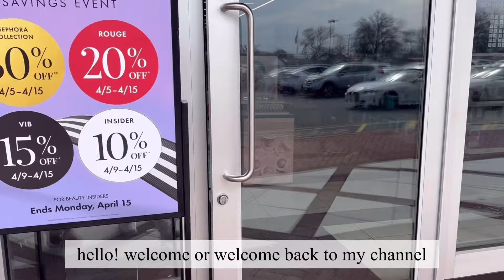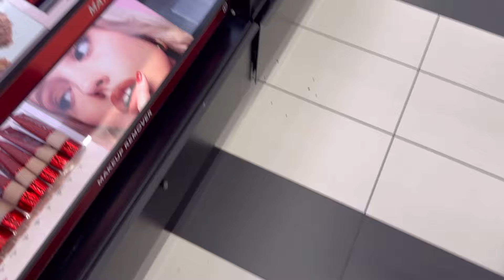[1K SUB GIVEAWAY] SEPHORA VIB SALE SHOP WITH ME 🎊 $100 BUDGET AND HAUL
Today I went shopping at Sephora with a $100 budget! Watch to see what I got!
This video is also special to me because I’ll be celebrating 1K subscribers with a giveaway! Keep watching to see how to enter 💗